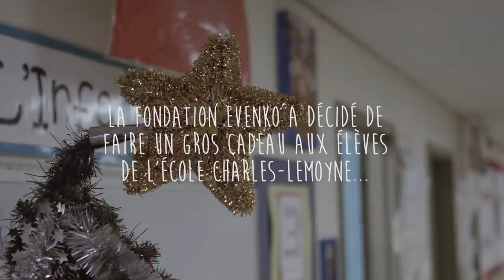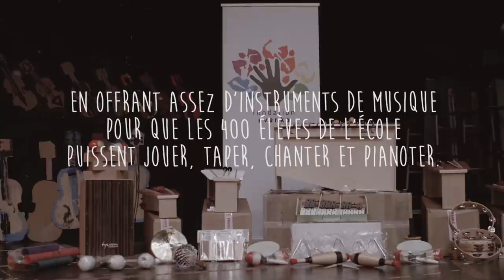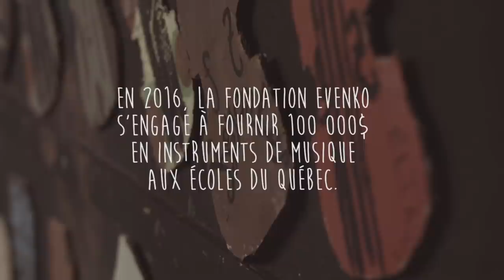La fondation evenko, de concert avec nos écoles : Coeur de Pirate à l’école primaire Charles-Lemoyne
L'initiative "de concert avec nos écoles" de la fondation evenko vise à fournir $100 000 en instruments de musique aux écoles du Québec en vue d'encourager les jeunes à pratiquer les arts de la scène.

Le premier don de cette grande initiative a été effectué à l’école primaire Charles-Lemoyne le 8 décembre dernier, sous forme de visite surprise de Coeur de Pirate et des membres du comité d’administration de la Fondation! En complicité avec la direction de l’école, l’artiste de renommée internationale s’est rendue à l’école dans le plus grand secret pour faire cadeau de son instrument de prédilection, un piano acoustique, ainsi qu’un clavier électronique professionnel, une batterie complète et un multitude de percussions.  C’est avec des étoiles dans les yeux que les 400 élèves de l’école ont par la suite eu droit à un mini-concert de l’artiste.